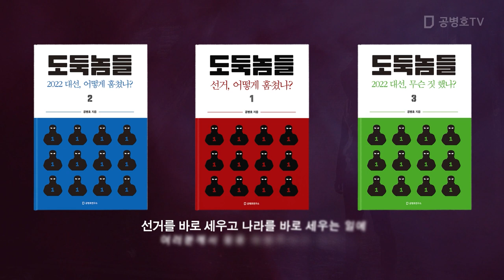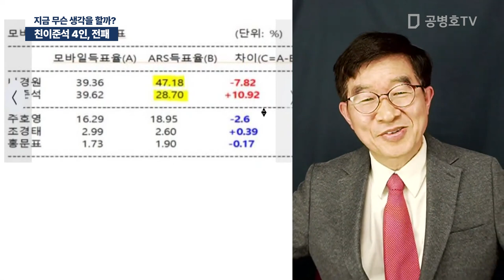친이준석 4인, 전패 / 지금 무슨 생각을 할까? [공병호TV]